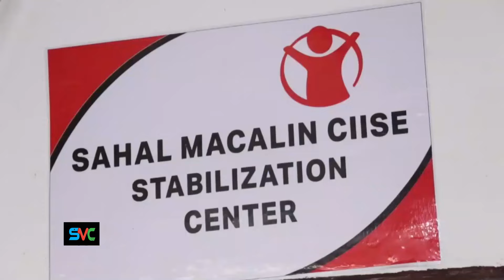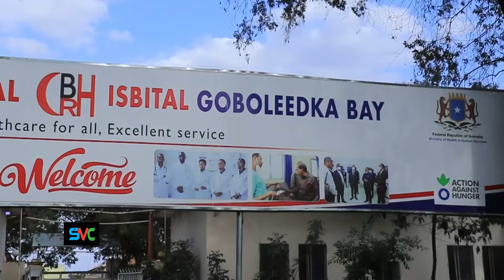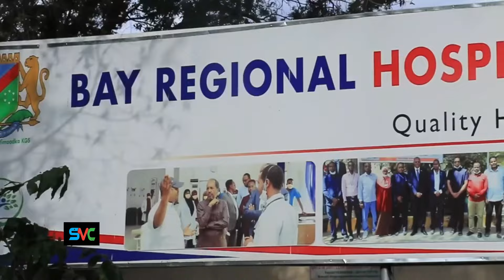GUDDOONKII DAAFEET WASIIR JAMACOW MAAMULKEENA FARAHA ONOOGA QAAD